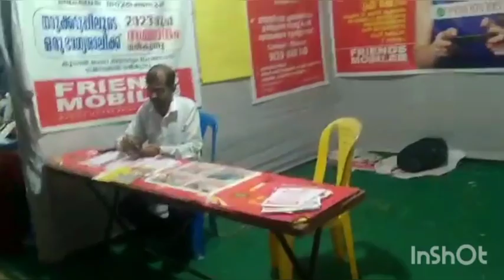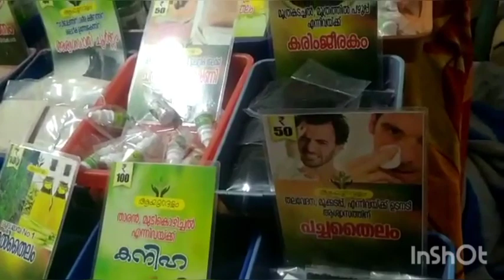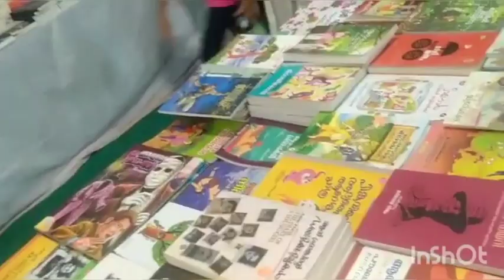Cheruvathur Fest/Kasaragod/Pavithrazz vlog